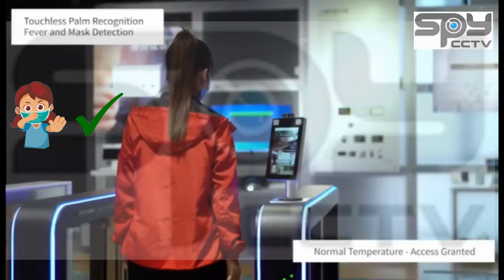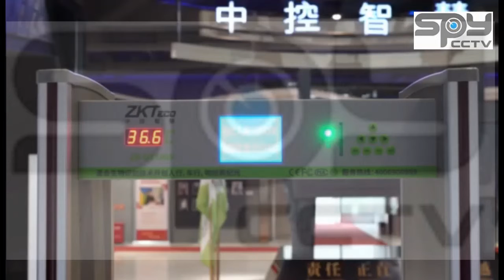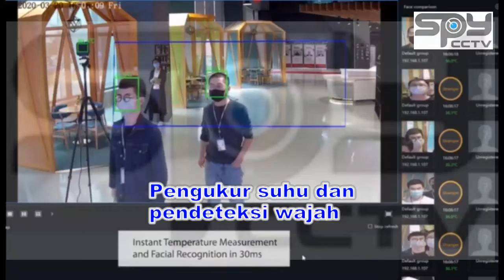ZKTeco Anti Epidemic Series | SpyCCTV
Produk ZKTeco seri anti epidemic